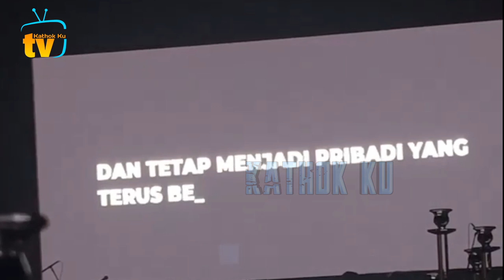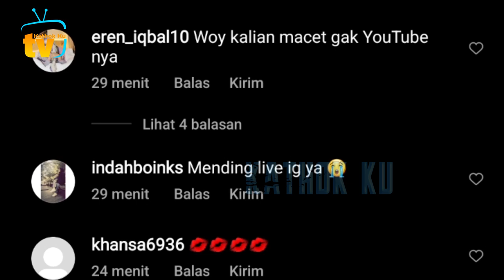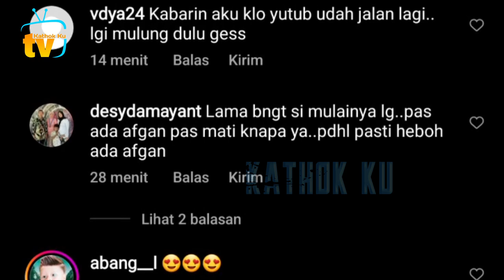Momen Rizky Billar BERKACA2, Ucapan & DOA Lesti Bikin Billar HARU❓️ Perayaan ULTA Rizky Billar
Jangan Lupa: _
Thankz!!..